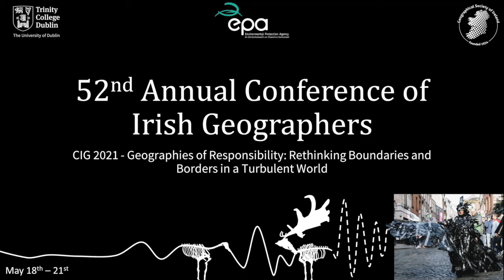CIG 2021 - Opening remarks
Our own Cian O'Callaghan, the Chair of the Conference Organising Committee for the 52nd Conference of Irish Geographers gives a short opening address to kick off CIG 2021.